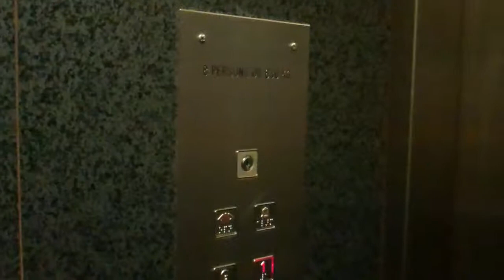Unknown Lift @ Natwest in York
Floors: 2 (0,1)
Capacity: 8 Persons/630KGS
Year Built: 1995
Doors: Single 2-Speed Sliding Doors